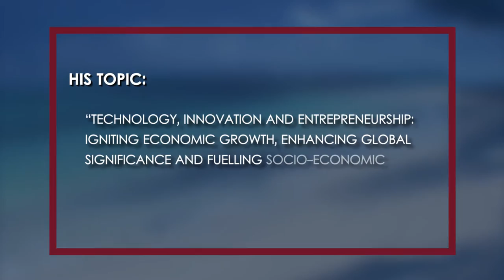Sir Winston Scott Memorial Lecture 2015 AD